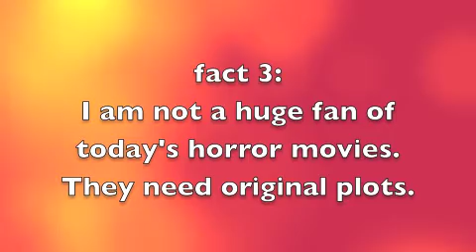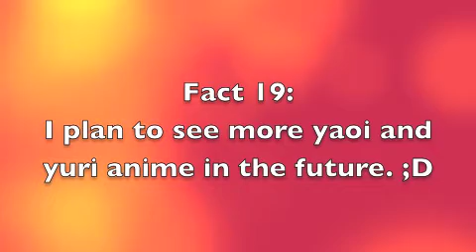tagged, awesome right -_-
eeyup.